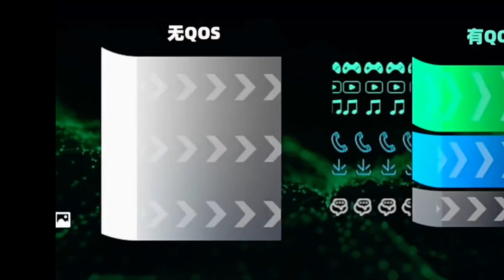锐捷黑豹X30E PRO 最便宜的 wifi6电竞路由器 拥有5颗独立信号增强芯片｜用得上 推介